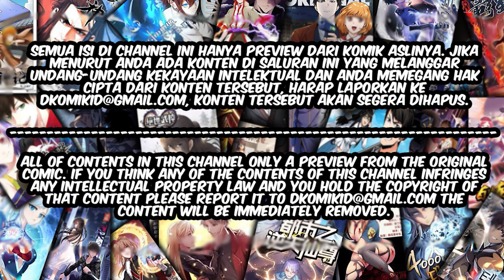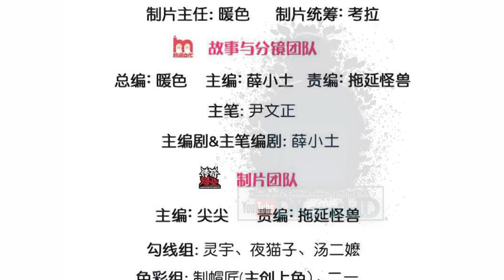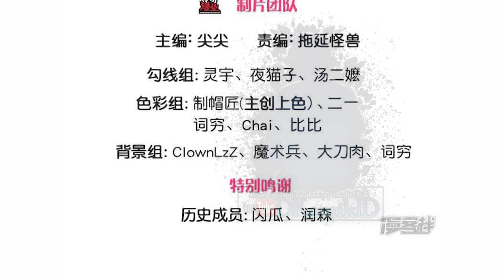JIANDAO LINGTIAN/MY BODY IS A SWORD Chapter 113-114 Bahasa Indonesia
SINOPSIS :

   Manhua Jiandao Lingtian yang dibuat oleh komikus bernama 传奇漫业 ini bercerita tentang ilmu pedang yang unik, begitu banyak pedang yang tak terhitung jumlahnya, dunia pedang yang dulunya mulia, ada banyak mitos legendaris milik pendekar pedang… Meskipun Benua Xuanjian tidak lagi terlihat seperti masa lalu, tetapi pendekar pedang masihbanyak yang hebat. Benua Xuanjian, seorang jenius yang yang tiada tandingannya, tiba-tiba berubah, dan takdir memungkinkannya untuk membuka sistem elemen pedang. Makam pedang berisi pedang yang tak terhitung jumlahnya dari zaman kuno hingga saat ini, dari atas ke bawah, dan dari awal mendapatkan pedang terkenal pertama, pria muda itu memulai jalan pedang yang kuat!

Gimana kelanjutan kisah kehidupan chu yuan menghadapi kisah hidupnya yang di anggap sampah oleh orang-orang ? tetap nonton dan baca di DKomikID

AUTHOR : 传奇漫业
SERIALIZATION :
STATUS : ONGOING

DKomikID™
Partner : Masterkomik.com

10 komik yang sedang hangat dibaca oleh para reader menurut DKOMIKID :

10.The MAX leveled hero will return!

★COPYRIGHT / LICENSING★